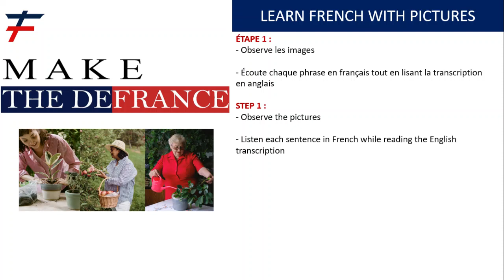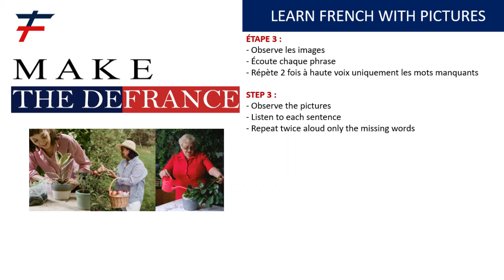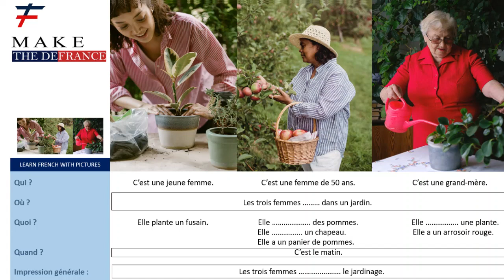The garden / Le jardin : vocabulary in French : episode 9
Learn french vocabulary easily with pictures, audio recordings and english translations.
Discover the vocabulary of the garden !

Depending on the device you use, change the video resolution to make your learning more enjoyable !